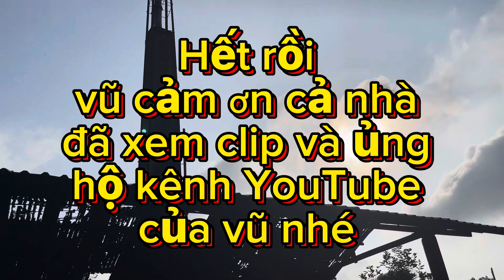Di quan tiễn đưa chú Nguyễn Văn Vàng 59t về nơi hỏa táng …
Nguyễn vũ vlog